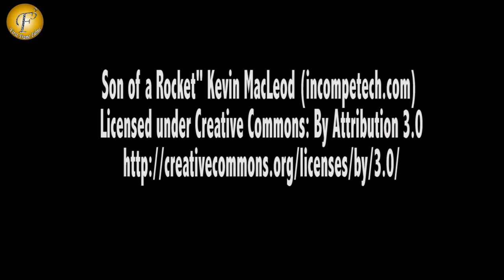"NEW DRAMA" II "ISHQ KA RANG SAFED" TV SHOW ON LOCATION 28 NOV